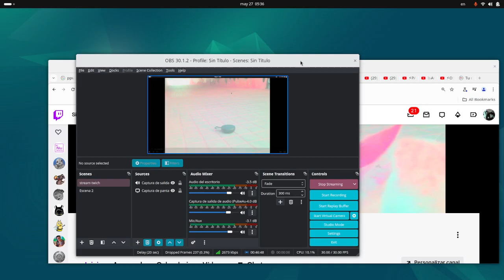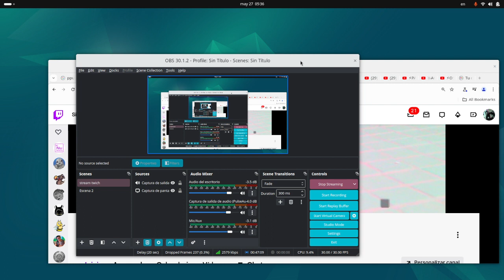2156333747 1040289371 0a31ca46 54f2 440b 89ba 77299be11ec0